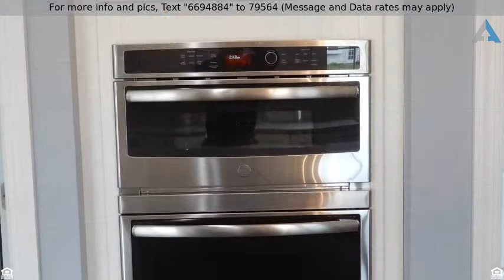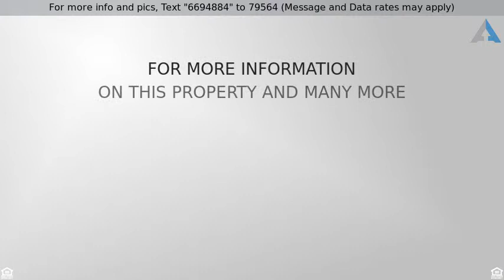Priced at $879,900 - Lot #9 QUINN CIRCLE, HOLLAND, PA 18966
New Construction Council Rock

Builder's Model Home - Last opportunity to own a home at St. Leonard's Court by Toner Homes - This new home located in Award Winning Council Rock School District is available for immediate possession. Totally upgraded and expanded Liberty Country Manor Model with Stone Front and Beaded siding. Some of the upgrades include the following: Expanded Family and Breakfast Room, Master Bedroom with Tray ceiling and Sitting Room, Free standing soaking tub in master bath with oversized shower, Upgraded kitchen cabinets and Quartz countertops, Upgraded flooring and tile, optional fireplace in Living Room, Stone F/P in Family Room, upgraded millwork, lighting and paint, Butler's Pantry, upgraded rear deck, 9' basement walls and rough plumbing in bsmt for full bathroom. This beautiful 9 lot cul-de-sac subdivision offers a minimum lot size of 1/2 acre. Distinguished Standard Features included: full poured concrete basements, gas fireplace, 2' x 6" exterior wall framing, furniture quality cabinetry by Century Kitchens in various choices of door styles and colors, 3/4" hardwood floors in Foyer, Kitchen, Breakfast Room, Family Room and Powder Room, Stainless Steel appliance package, Granite counter tops in kitchen, extensive molding and trim package, Grand Foyer Entry with 9' first floor ceiling height, 1st floor study and much more.